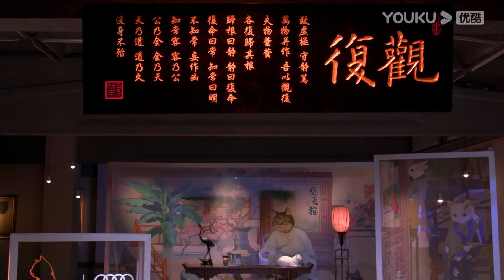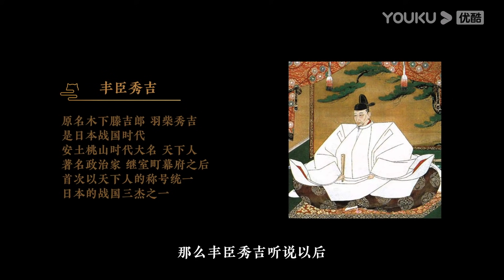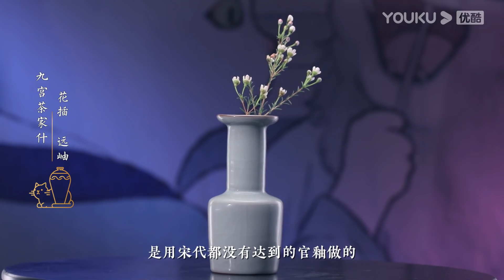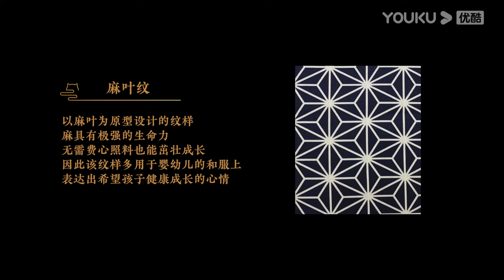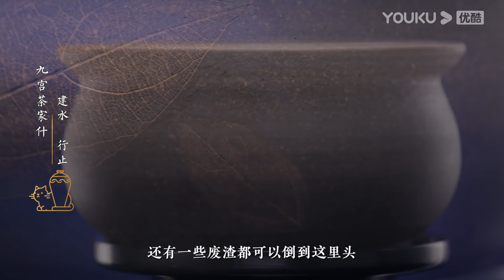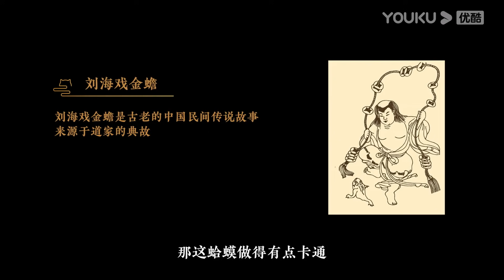【观复嘟嘟2020】EP09 | 茶家什的工匠美学 | 马未都/观复猫 | 个人脱口秀文化节目 | 优酷 YOUKU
【观复嘟嘟2020】《观复嘟嘟2020》是一档个人脱口秀文化节目，主讲人马未都。“马氏幽默”把文化趣事、历史典故、人生感悟、旅行见闻、社会话题等充分融合，将故事和观点以生动有趣、雅俗共赏的讲解方式，向观众娓娓道来。这里没有说教，只是聊聊天。轻松谈笑间，让您感触博大精深的传统文化，一起弘扬社会正能量。
★嘉宾：观复猫